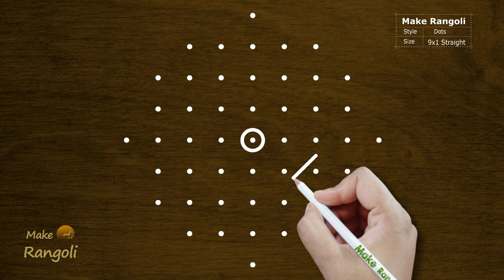Easy Sikku Kolam with 9x1 dots | Simple Melika Muggulu with 9 dots | Make Rangoli